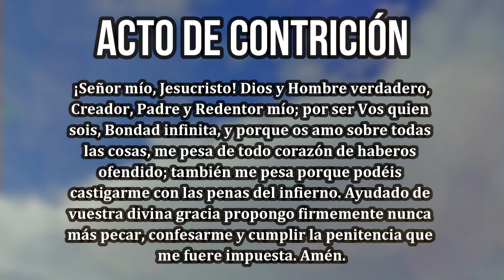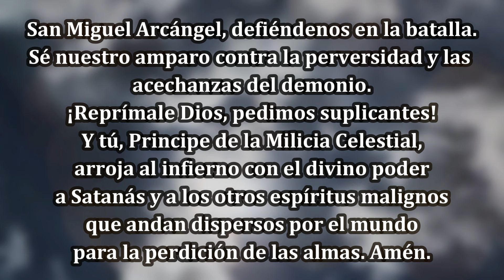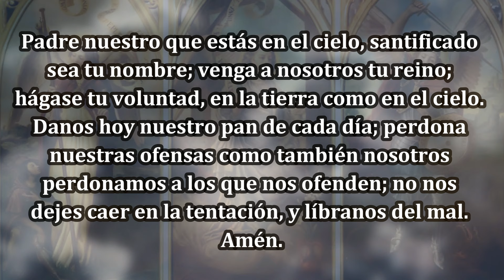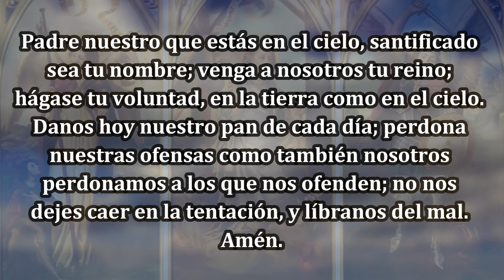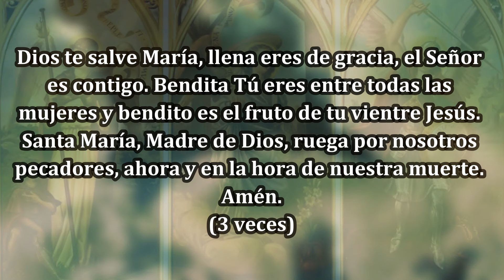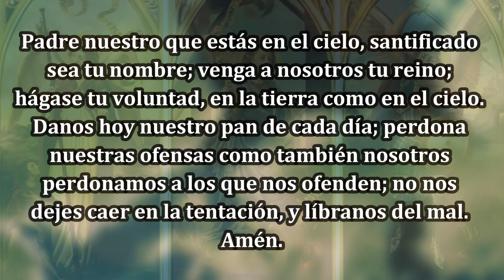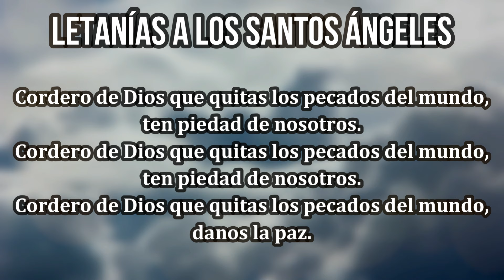Coronilla a los Santos Ángeles - 25 de septiembre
El mes de septiembre es dedicado a los Santos Ángeles y Arcángeles. Coronilla dedicada a todos los Santos Ángeles para pedir su intercesión. 25 de septiembre